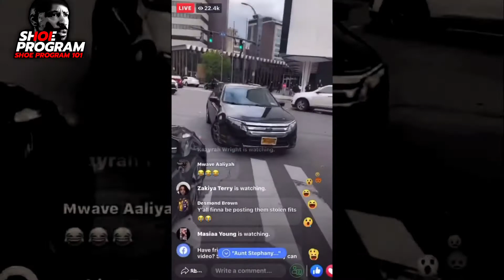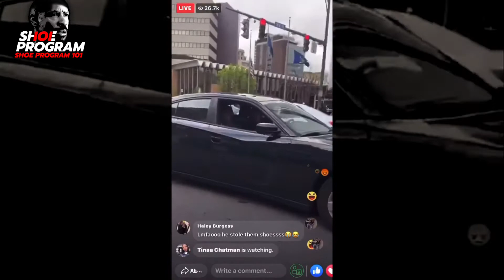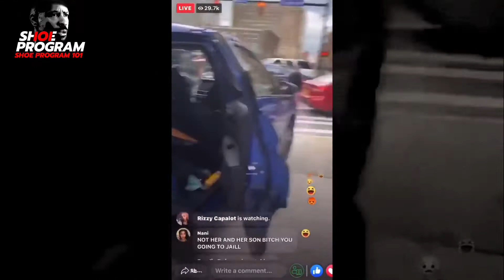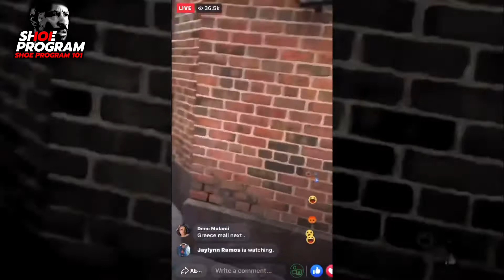SNEAKER RIOTS : NEW FOOTAGE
🚨🚨LIVE STREAM🚨🚨
 READ THE COMMENTS DURING THE LIVE 😂🤣😂🤣😂🤣😂🤣

🚨SHOE PROGRAM 101 🚨
🦿SHOECLEAR W.A.R 🦿: SNEAKER COMMUNITY  vs SNEAKER INDUSTRY

🚨🚨LIVE STREAM🚨🚨 READ THE COMMENTS DURING THE LIVE 😂🤣😂🤣😂🤣😂🤣
PREMIUM VIEWER 🟡   . 11% 142/1.23K
NEW PREMIUM VIEWER  🟡  Rlucky82

During a state of unrest, people took to the streets, some enraged, others came to take advantage of a vulnerable situation.